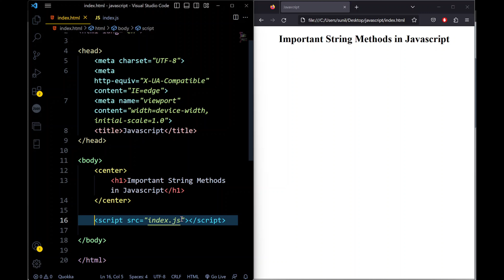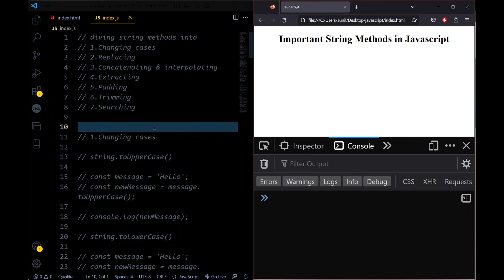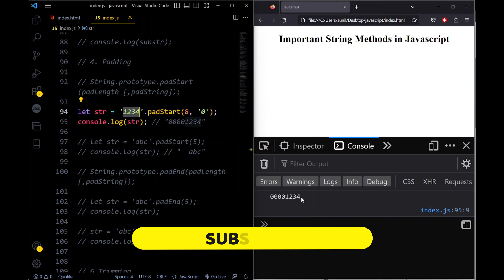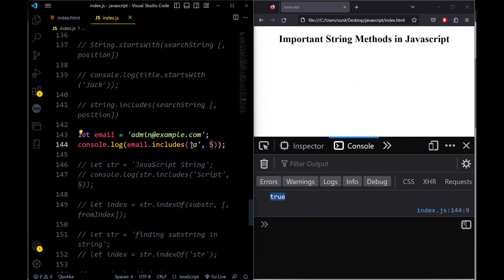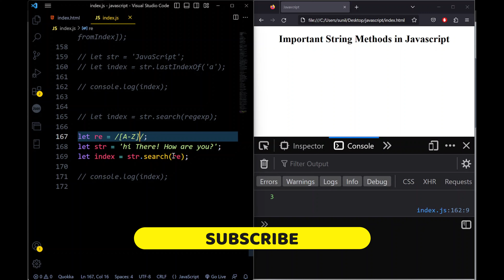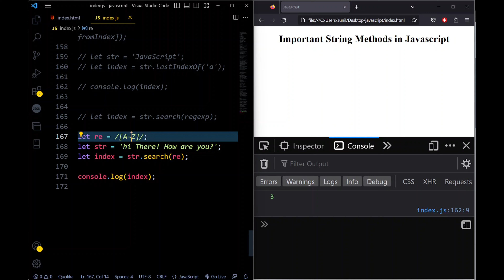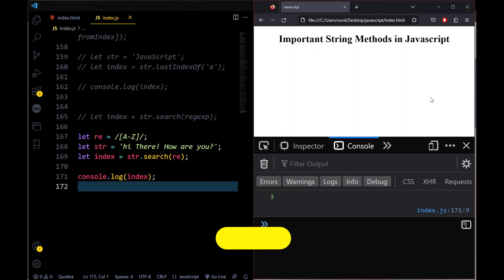24.Javascript all String methods in one video?javascript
Welcome to our JavaScript string methods tutorial! In this video, we'll cover everything you need to know about string methods in JavaScript. We'll start with the basics, including how to manipulate strings with methods like concat(), slice(), and substring(). Then, we'll dive into more advanced topics, like regular expressions and string methods for searching and replacing.

JavaScript string methods are a powerful tool for working with text data in web development, and understanding how to use them is essential for building dynamic and interactive websites. In this tutorial, we'll walk you through everything you need to know to get started with string methods in JavaScript.

By the end of this video, you'll have a solid understanding of how string methods work in JavaScript and how to use them in your own web development projects. So sit back, relax, and get ready to master JavaScript string methods!

మీ సలహాలు, ప్రశ్నలు  కామెంట్ బాక్స్ లో కామెంట్ చెయ్యండి.
నన్ను సపోర్ట్ చెయ్యాలి అనుకుంటే తప్పకుండ సబ్స్క్రయిబ్ చెయ్యండి,వీడియో లైక్ చెయ్యండి,షేర్ చెయ్యండి.